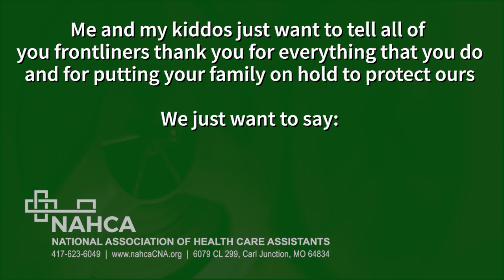Putting Your Family On Hold - Words of Encouragement for CNAs & Assisted Living Caregivers - VM 5